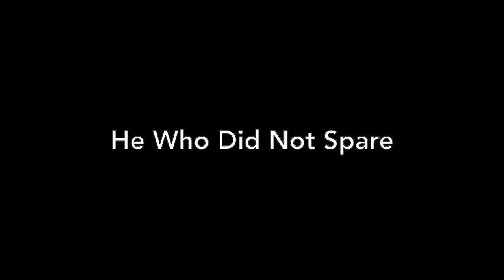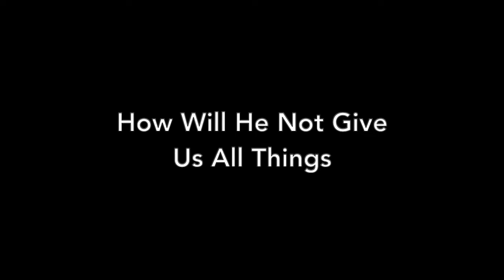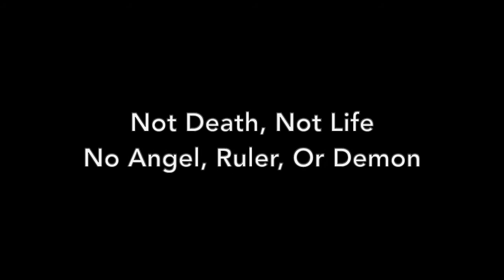He Who Did Not Spare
English Version of He Who Did Not Spare